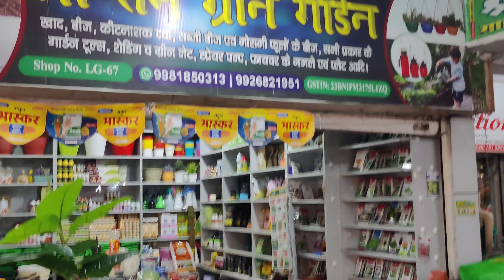FIREWORKS💥 at Minal Shopping Mall Bhopal 😃